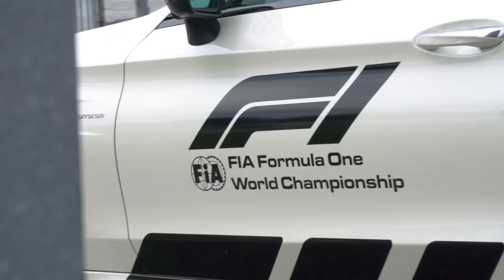DEZE Mercedes-AMG C63s SAFETY CAR is TE KOOP!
Dames en heren SUPER TOF dat jullie weer kijken naar mijn kanaal! Een Mercedes-AMG C63S Coupé is van zichzelf al best wel vet, maar dit maakt hem helemaal af! Safety car uitgevoerd, zwaailichten op het dak.. Wat een feest!

Volgen jullie me ook even op Instagram & Facebook?